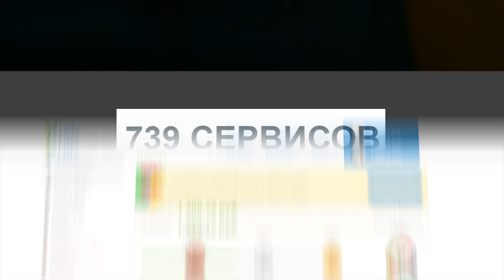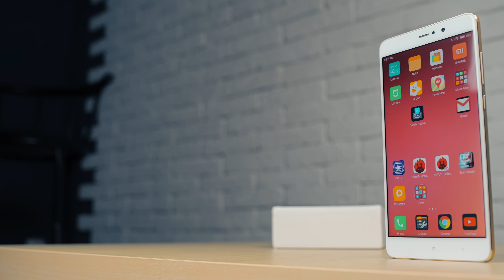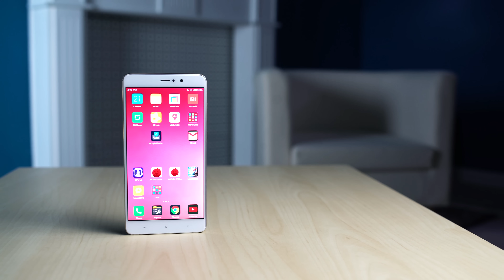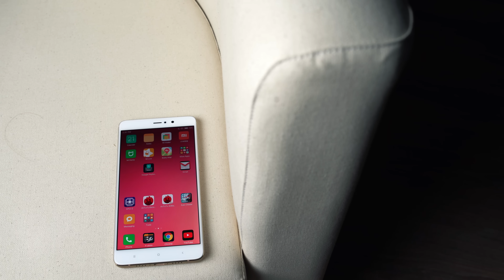Xiaomi Mi5s Plus: распаковка и первое впечатление. Китаец обманул сам себя!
Всем привет! Пришел Xiaomi Mi5s Plus. Продавец вместо версии 4/64 отправил 6/128. Это дикий монстр. Ощущается гораздо компактнее, чем его 5,7-дюймовые собратья.